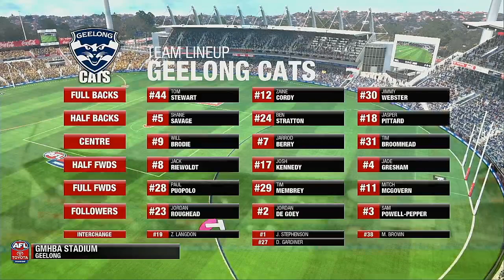AFL 2021 Premiership Round 2 Geelong Cats VS Hawthorn Hawks